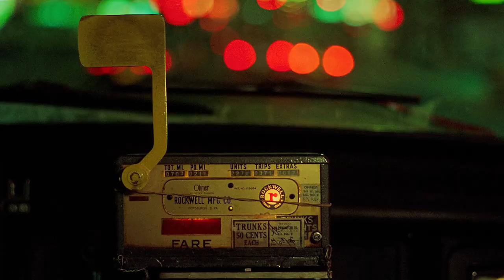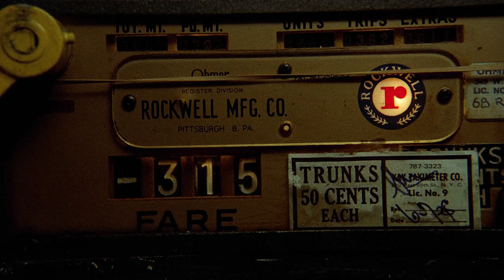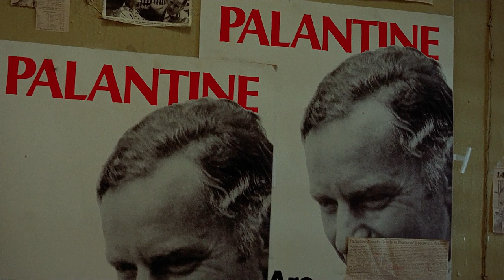Low Roar - Patience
[Amazon Shop ➜
[Taxi Driver ➜
[Low Roar - Low Roar ➜

🔻READ ME🔻
Taxi Driver directed by Martin Scorsese

Lyrics:
I'm sick of losing
My patience
Out of time
Lacking rhythm

Barely conscious
Over sensitized
Feeling weaker
As I stumble around

Get out of my mind

Rests the paper
Heavy snowfall
Wakes the neighbours

The alarm calls
I clean out my eyes
Feeling nauseous
As the world spins around

clarencito is a participant in Amazon Associates LLC Program, an affiliate advertising program designed to provide a means for my channel to earn fees by linking to Amazon.com and affiliated sites.